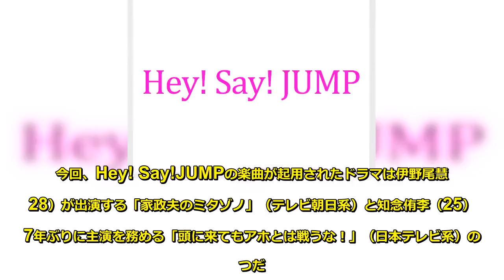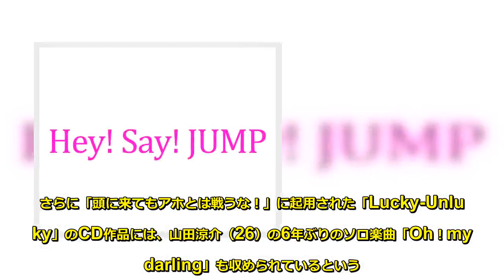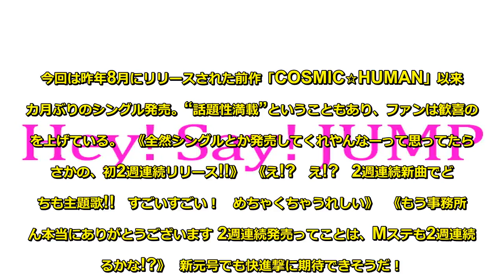Hey! Say! JUMP 新元号も快進撃！ドラマ2作楽曲起用が反響 - KYO-10X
Hey! Say! JUMPの楽曲が4月期の連続ドラマ2作に起用されると3月23日に発表された。久しぶりのシングルリリースというだけでなく、5月下旬に2週連続で発売されるということもあり大きな反響を呼んでいる。  今回、Hey! Say!JU